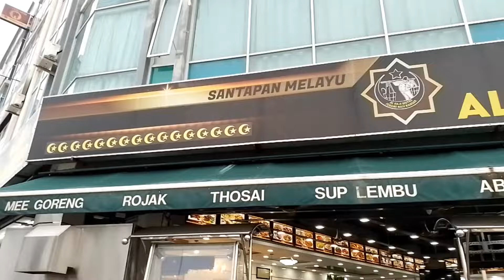Morning coffee at Al haji bistro, Bandar Saujana putra.